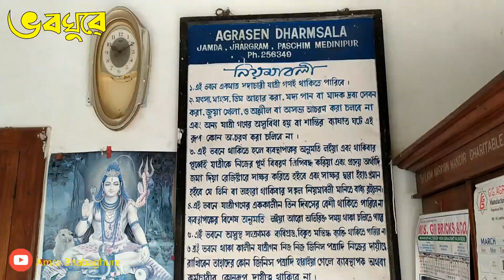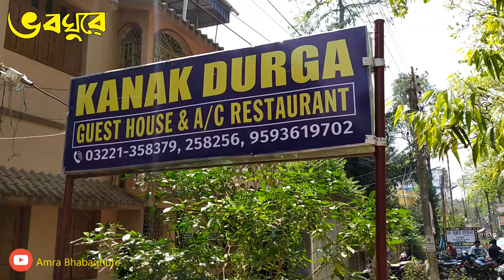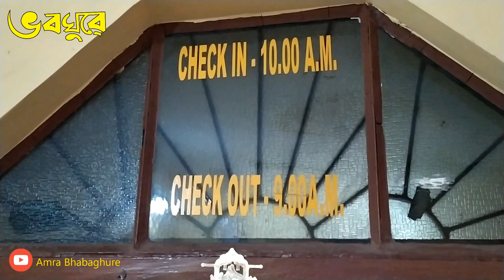Hotels in Jhargram | 300 টাকায় ঘর । Weekend tour | Amra bhabaghure